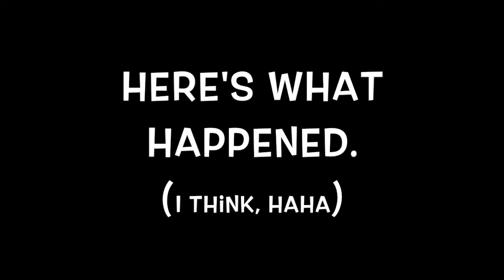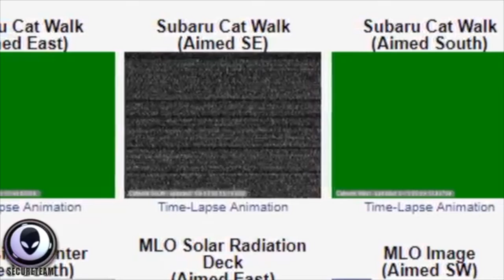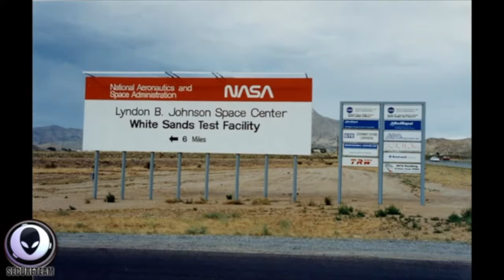Yeah it Happened, Sunspot Solar Observatory